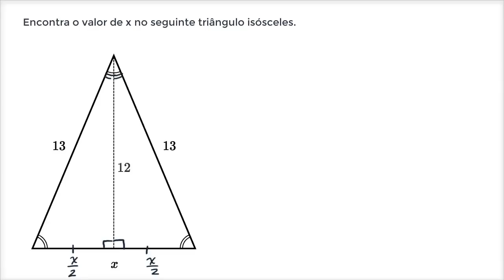Teorema de Pitágoras em triângulos isósceles - Khan Academy em português (8º ano)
Vídeo original: Pythagorean theorem with isosceles triangle